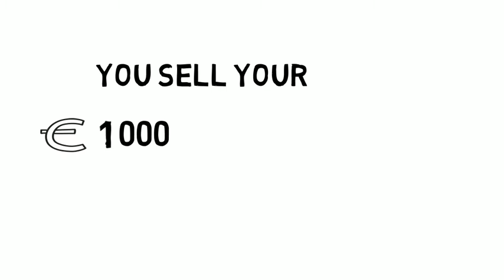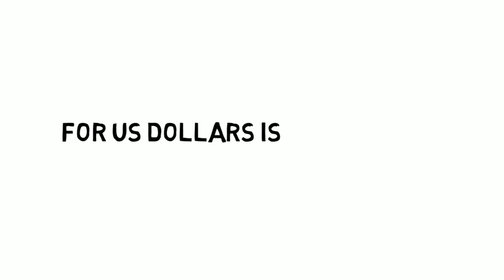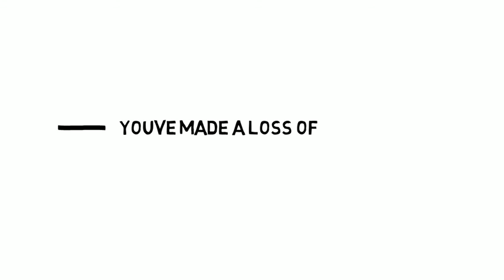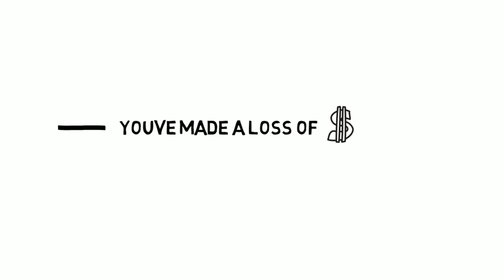HOW TO MAKE MONEY ON FOREX MARKET